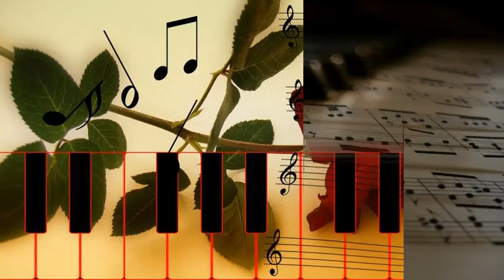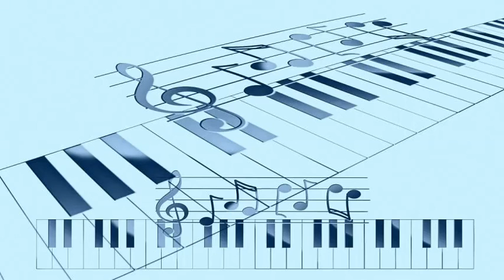Jesse Ashlock's String Band - Betty Ann